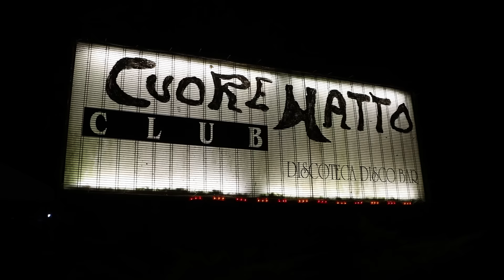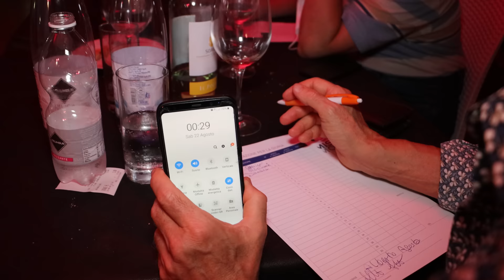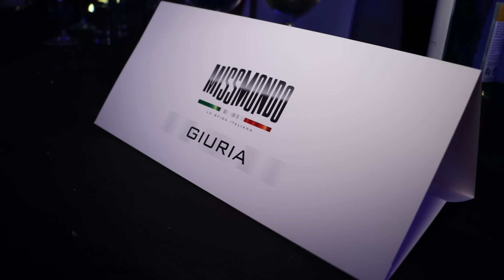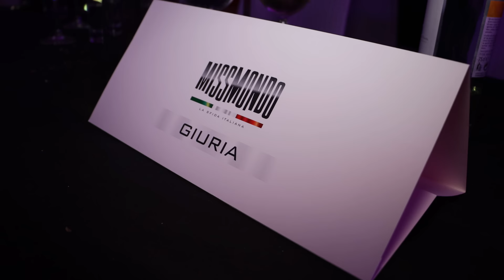4K - "Miss Mondo Emilia" by Paolo Zaccaria - 1^ Finale Regionale - Cuore Matto - 21.08.2020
Nel video, realizzato da Claudio Maria Goldoni, la selezione di "Miss Mondo" Emilia organizzata da Paolo Zaccaria che si è svolta a Poviglio (provincia di Reggio Emilia) venerdì 21 agosto 2020 presso la discoteca "Cuore Matto" gestita da Luigi Gigi Colombi. Ha presentato la serata il giornalista Massimo Manaresi.